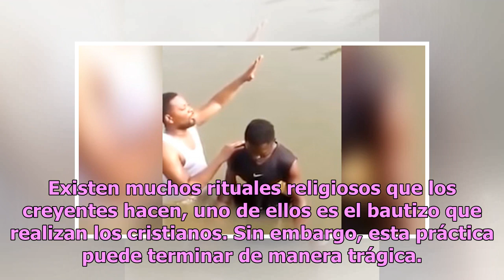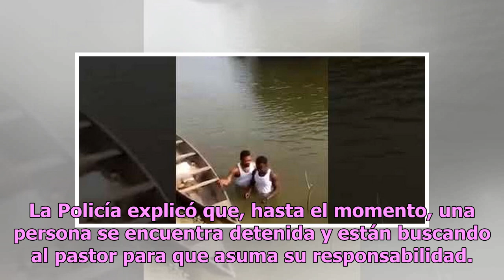Muere ahogado mientras lo bautizaban en un río (VIDEO)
Existen muchos rituales religiosos que los creyentes hacen, uno de ellos es el bautizo que realizan los cristianos. Sin embargo, esta práctica puede terminar de manera trágica. Tal es el hecho que ocurrió hace unos días en Ghana, cuando un joven, de tan solo 20 años de edad, murió ahogado cuando el ...